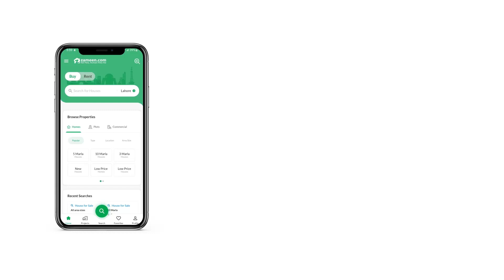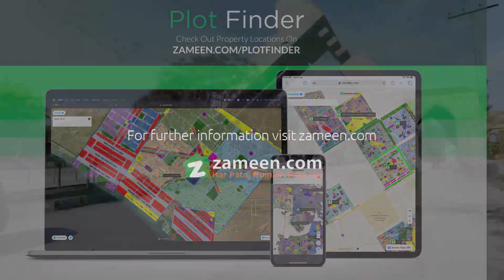1.2 KANAL RESIDENTIAL PLOT FOR SALE IN G-15 ISLAMABAD